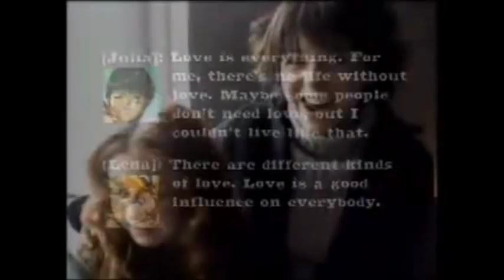Lena Katina's infectious laugh PART 1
you just can't help but laugh as well! hehehe